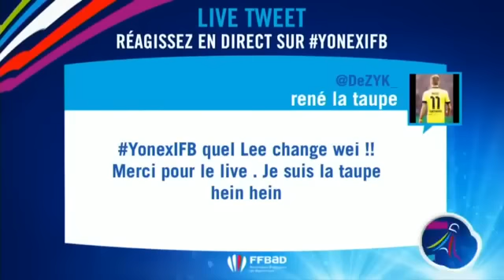2015法國公開賽R16 MS安賽龍(丹) vs 李宗偉(馬)